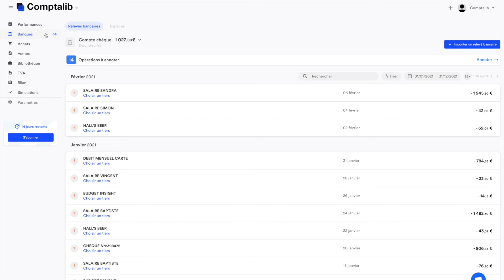Comment diviser une opération bancaire sur Comptalib ?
Retrouvez Léa dans cette vidéo vous expliquant le déroulement complet pour diviser une opération bancaire dans votre espace Comptalib.